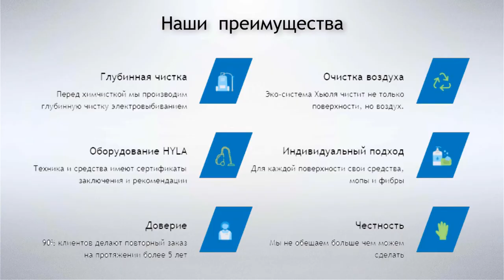Генеральная уборка кухни Eco-Hyla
Eco hyla

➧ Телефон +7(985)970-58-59